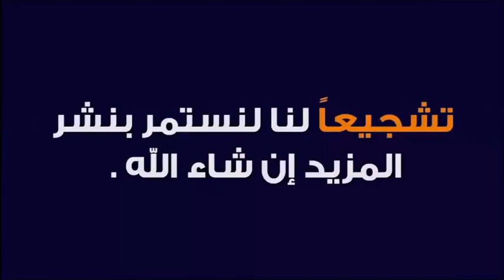قد يكون ولدك عدو لك 🕌 الدكتور طيب كريبان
جديد 2021 : قد يكون ولدك عدو لك 🕌 الدكتور طيب كريبان
 ▬▬▬▬▬▬ஜ۩☺۩ஜ▬▬▬▬▬
 ▬▬▬▬▬▬ஜ۩☺۩ஜ▬▬▬▬▬
⛔ أحبابي الكرام ، إذا أعجبكم الفيديو رجاءاً لا تنسوا :

 ▬▬▬▬▬▬ஜ۩☺۩ஜ▬▬▬▬▬
مواضيع سابقة

🕌 عَنْ أَبِي هُرَيْرَةَ، عَنِ النَّبِيِّ صَلَّى اللهُ عَلَيْهِ وَسَلَّمَ قَالَ:
 ▬▬▬▬▬▬ஜ۩☺۩ஜ▬▬▬▬▬
⚠️ توضيح مهم ❗

 ▬▬▬▬▬▬ஜ۩☺۩ஜ▬▬▬▬▬
# هاشتاغ الموضوع #